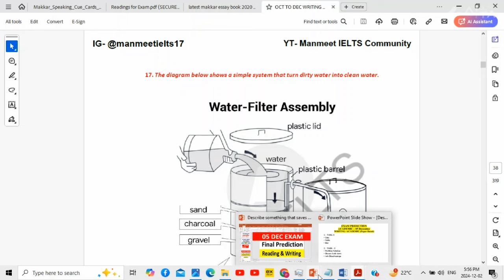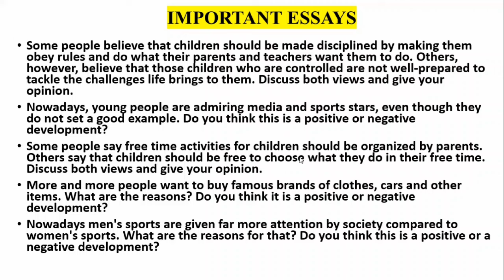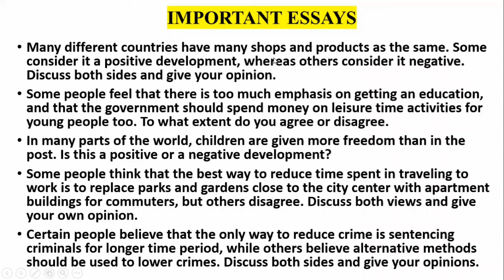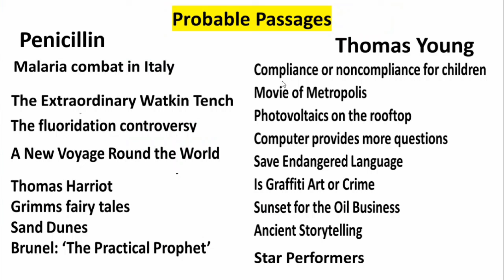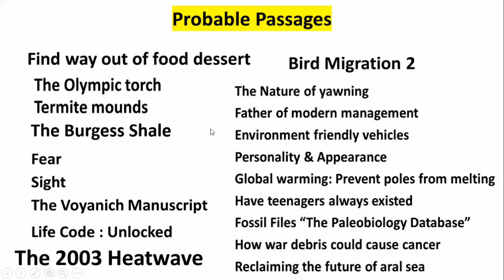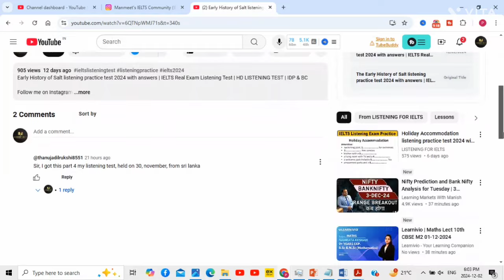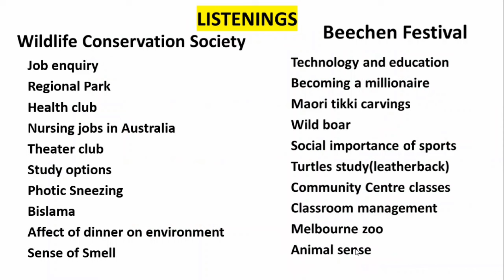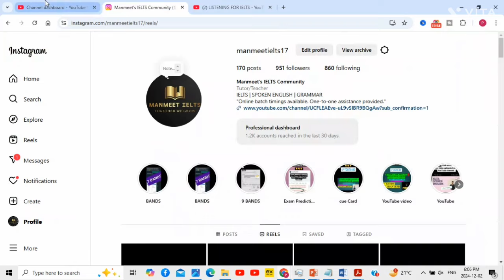Reading & Writing Prediction For 5 December Ielts Exam,5 December 2024 Ielts exam,5 Dec IELTS IDP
5 December ielts writing task 2, 5 December ielts prediction, 5 December ielts exam prediction, 5 December 2024  ielts exam prediction, 5 December ielts exam Listening predicton, Ielts, prediction of 5 December 2024 ielts, 5 December 2024 ielts exam prediction

5 December ielts,
5 December ielts prediction,
5 December ielts exam prediction,
5 December ielts exam prediction 2024,
5 December ielts exam
5 December ielts prediction 2024,
5 December 2023 ielts exam,
5 December ielts academic,
5 December ielts for canada pr,
5 December ielts exam prediction by asad yaqub,
5 December ielts exam prediction by japneet sharma ielts,
5 December ielts,
5 December ielts prediction,
5 December ielts exam prediction,
5 December ielts exam prediction 2024,
5 December ielts exam,
5 December ielts prediction 2024,
5 December 2024 ielts exam,
5 December ielts academic,
5 December ielts for canada pr,
5 December ielts exam prediction by asad yaqub,
5 December ielts exam prediction by japneet sharma ielts,